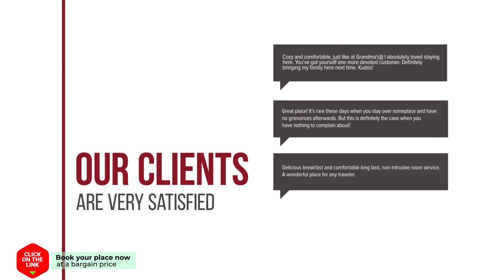DD Mansion hotel review | Hotels in Ban Talat Rangsit | Thailand Hotels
DD Mansion hotel video review. Hotels in Ban Talat Rangsit, asian 3 stars hotels.